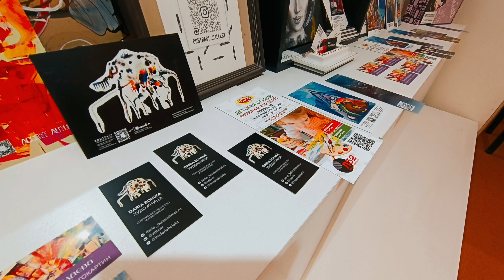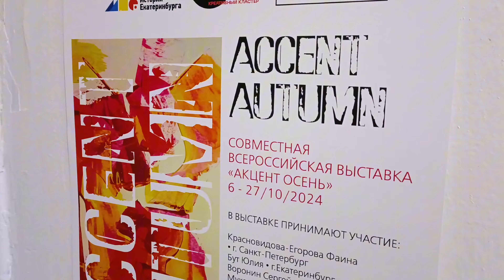в галерее «КОНТРАСТ»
opencall до 12 октября
при поддержке МУЗЕЯ ИСТОРИИ ЕКАТЕРИНБУРГА
Приглашаем принять участие в Конкурсной выставкe
«АБСТРАКЦИЯ» выставка 19-20 октября
Екб, просп. Ленина, 52
1 этаж Креативного кластера «Л52»

• НАПЕЧАТАЕМ и ВЫСТАВИМ • КАРТИНЫ, DIJITAL ART, СКЕТЧИ,
РИСУНКИ, ИЛЛЮСТРАЦИИ, ФОТОГРАФИИ, ЭСКИЗЫ
ПОСТЕРАМИ А3+ (45х32см)
• ВСЕ ПРОДАЖИ ПОСТЕРОВ будут происходить без комиссии организатора
(по установленной цене автора);
• Диплом проекта online-версия и в печатном виде дарим каждому участнику!

Орг. взнос (печать и участие) :
1500р (3 постера А3+; Цифровая печать 300гр картон)
2000р (5 постеров А3+; Цифровая печать 300гр картон)
3000р (8 постеров А3+; Цифровая печать 300гр картон)

- Конкурс среди работ по теме!
Победители 4 главных места и 4 поощрительных места;
ФОТОГРАФИИ будут оцениваться отдельно!
Призы от партнёра-типографии: тираж блокнотов, постеров А3+, А4 и открыток А6;

В ТЕМЕ ПИСЬМА просим указать «АБСТРАКЦИЯ»
1) Отправьте инфо о вас:
Город, Фамилия Имя, телефон;
2) Отправьте фото ваших работ ДЛЯ ПОСТЕРОВ (300точек на дюйм),
Укажите их стоимость;
3) Оплата орг. взноса происходит после одобрения заявки;
кол-во мест по предложению ограничено!